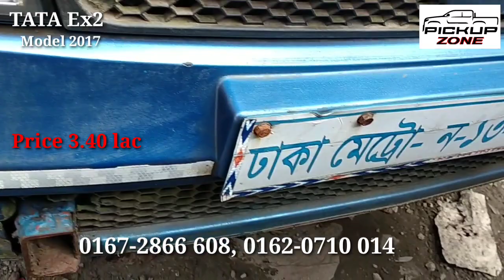tata pickup price in bangladesh 2021 (পুরাতন)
[গাড়িটি বিক্রি হয়ে গেছে]

টাটা ex2 পুরাতন গাড়ির দাম নগদ পরিশোধ করতে হবে।
দাম : ৩,৪০,০০০টাকা মাত্র। মডেল: ২০১৭
নাম পরিবর্তন যে ক্রয় করবে তাকে দেয়া হবে।পেপারস সব ঠিকআছে।
ex2 গাড়িটি মূলত ৭৫০ কেজির গাড়ি তবে মালামাল ২৫০০কেজি পর্যন্ত বহন করতে পারবে।
এই গাড়ির পার্টস সহজলভ্য এবং সব এলাকায় পাওয়া যায়।
১লিটার তেলে ১৪-১৫ কিমি চলে।
নতুন গাড়ির দামসহ বিস্তারিত জানতে

পুরাতন গাড়ি ক্রয় করতে যারা ঢাকার বাহির থেকে গাড়িগুলো  দেখতে আসতে পারবেননা তারা অহেতুক কল দিবেননা, আর দয়া করে গাড়ির বিস্তারিত পড়ে কল দিয়েন।

আপনার গাড়ির বিজ্ঞাপন দিতে গাড়ির ভিডিও করে ইমু অথবা হোয়াটএপে পাঠিয়ে দিন 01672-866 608 (Imo  এবং whatsapp ওপেন করা আছে)